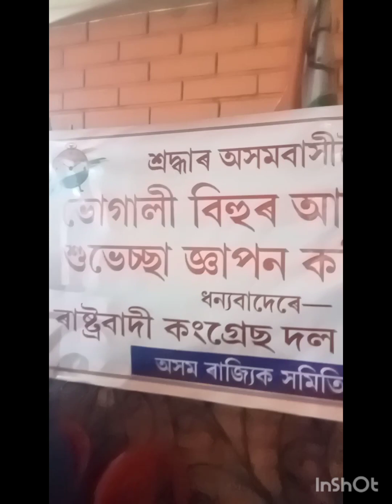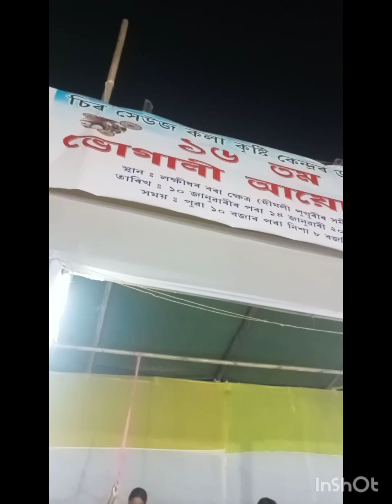গুৱাহাটীৰ দীঘলী পুখুৰীৰ পাৰত অনুষ্ঠিত হোৱা এই বছৰৰ ভোগালী মেলা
A beautiful Bhogali mela at Dighali pukhuri Guwahati is shown in this video